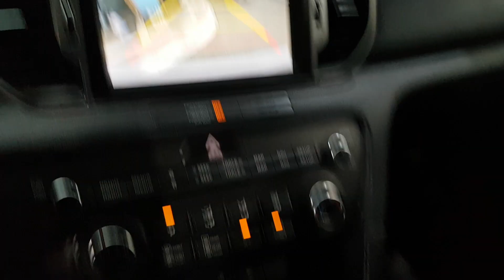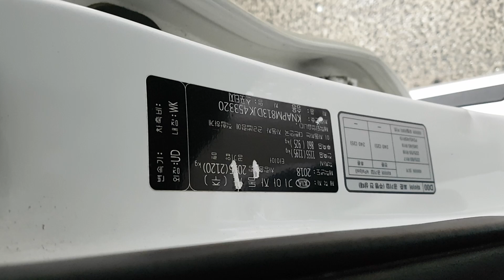KIA SPORTAGE 2018 EN VENTA! JK453320 | Vehículos Coreanos Sena Trading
KIA SPORTAGE 2018 EN VENTA! JK453320